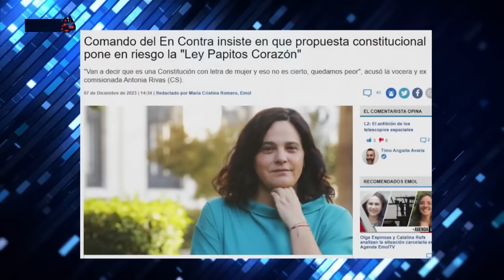LEY PAPITO CORAZÓN NO SERÍA PROBLEMA con NUEVA CONSTITUCIÓN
¡Alta tensión! 🔥 En el episodio de hoy los panelistas: Francisco Orrego, Inti Salamanca, Macarena Bravo, Francisco Morrison, Carlos Alberto Andrews, José Toro Kemp, Rodrigo "Checho" Hirane y Marco Antonio Núñez analizan y debaten la contingencia. 🇨🇱 Prepárate para un acalorado cruce de ideas.

¿Estás listo/a para un debate con alta tensión? 🥊 Nuestros panelistas desgranan los temas más importantes del día: En este video los paneles discuten por la ley papito corazón, la cuál ha sido viral estos días por la confusión que hay respecto a si será afectada o no con la nueva constitución que se está proponiendo.